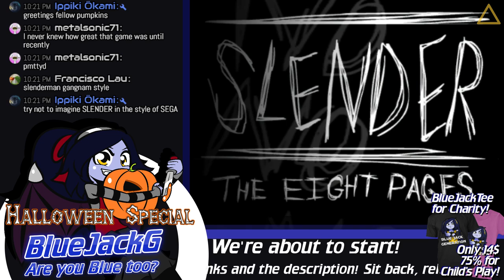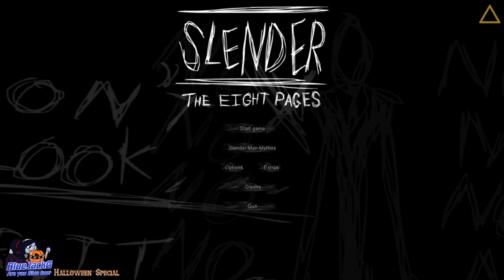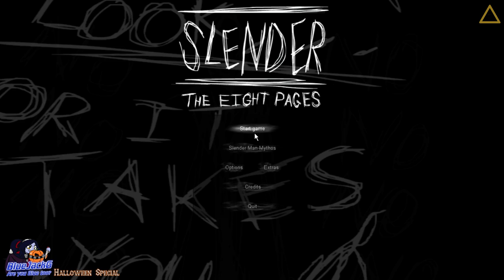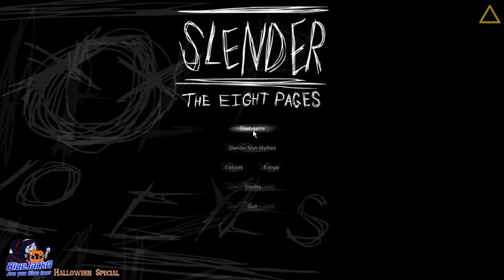SƎפ∀Ԁ ┴HפIƎ ƎH┴ :ɹƎpNƎ˥S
What's around the corner? Did you hear that? Oh good, it's nothing... Or is it? Look behind you! It's right there looking at you! It's the spirit of Halloween! A month of spooky games and music are on their way! Can you keep up?